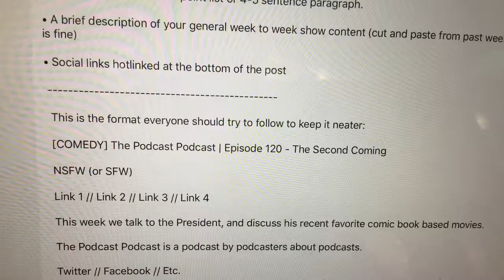Sound and Fury podcast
What do all of these have in common? They have all featured in the eclectic ramblings of my deranged mind in 'Sound and Fury' the podcast of Kings (and Queens) - and serfs!